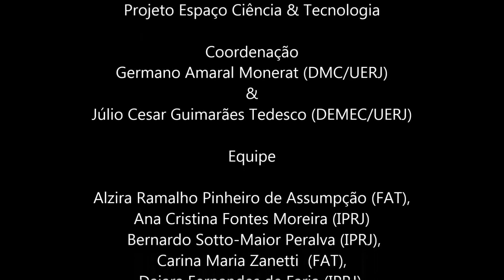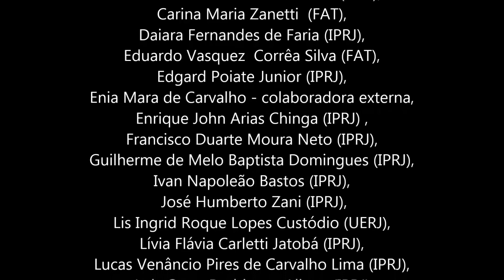Visões da Ciência e Engenharia - Professor Bevilacqua - Parte 1/7 - Formação em Engenharia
Visões da Ciência e Engenharia

Série de entrevistas de personalidades de grande importância na história da ciência e engenharia do Brasil.

Data da entrevista: 16/12/2019

Entrevistado:

Luiz Bevilacqua (Rio de Janeiro, 1937) é um cientista brasileiro mais conhecido pelo seu trabalho como Presidente da Agência Espacial Brasileira (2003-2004) e como Secretário-Geral do Ministério da Ciência e Tecnologia (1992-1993). Atualmente atua como Professor Emérito da UFRJ. Agraciado em 2011 com o Prêmio Anísio Teixeira.

Entrevistador: Lucas Venancio P C Lima
Filmagem: Silvia Helena Mendes Freire
Edição: Silvia Helena Mendes Freire e Lucas Venancio P C Lima

Esta série é fruto da colaboração do projeto de extensão Espaço Ciência e a Unidade de Desenvolvimento Tecnológico GESCEM

Parte 3/7. Visões da Ciência e Engenharia - Professor Bevilacqua - Parte 3/7 - Modelos de desenvolvimento: Estatal vs Privado